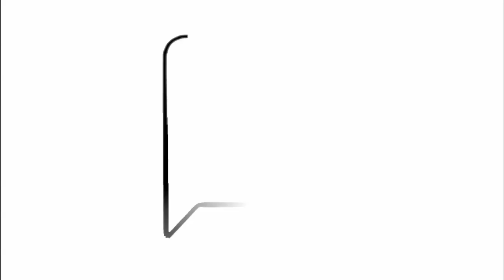Saya Tidak Diperangkap Oleh UMNO - Ismail Mohamed Said 11/6/2012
Pengerusi Perbadanan Tabung Pendidikan Tinggi Nasional (PTPTN), Datuk Ismail Mohamed Said berkata Beliau tidak diperangkap Umno dalam isu pembekuan pinjaman kepada pelajar Universiti Industri Selangor (Unisel).Beliau berkata demikian pada Sidang Media Parlimen Kuala Lumpur 11 Jun 2012